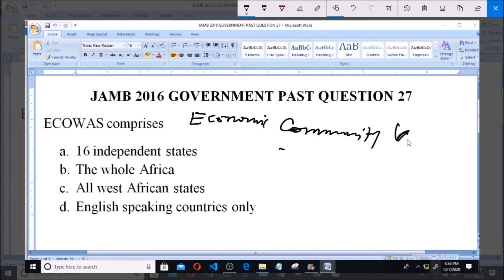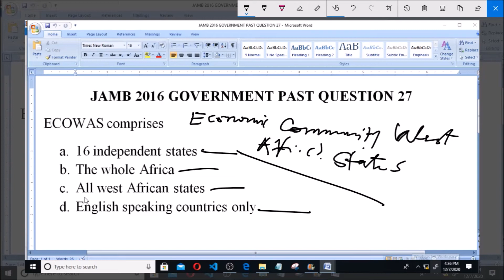JAMB 2016 GOVERNMENT PAST QUESTION 27 ECOWAS